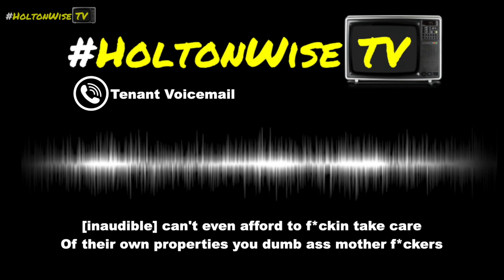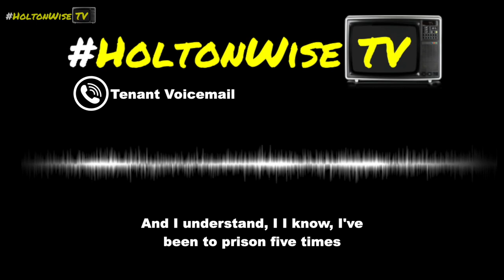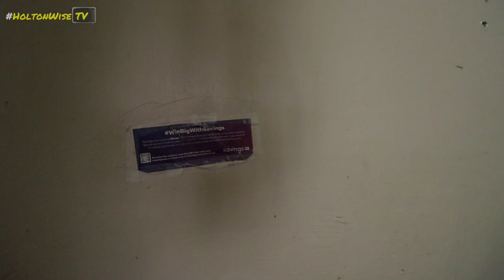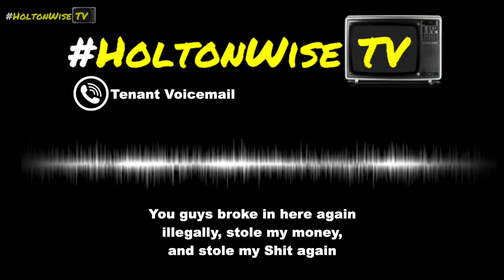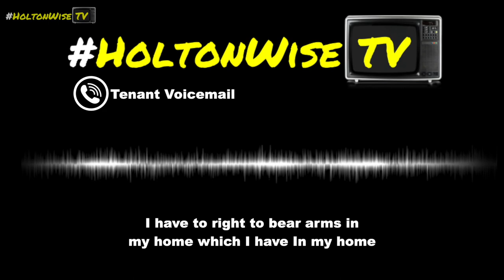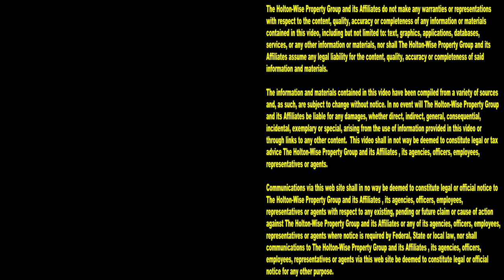Sketchy Neighborhoods: Can you handle Section 8 Renters? | Tenants From Hell 123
Do you have what it takes to deal with Section 8 tenants? Do you have the ability to deal with some of the most difficult people in some of the worst neighborhoods in America? If you want to make money with Section 8 real estate investing, you'll need to develop a thick skin to be able to manage your Section 8 empire. Or, you'll need to hire a Section 8 property management company that can handle all of your Section 8 houses for you. Nobody provides more insight into the lifestyle of a Section 8 property manager than HoltonWise. HoltonWise is one of the largest Section 8 landlords in the Cleveland real estate market. With 1,000's of Section 8 rentals and countless evictions caught on tape, HoltonWiseTV is the number one resource for housing investors looking to learn how to invest in section 8 housing. In the 123rd episode of The Tenants From Hell Show, the HoltonWise team is presenting viewers with a typical day in the life of a Section 8 property manager. In order to implement a successful Section 8 investment strategy, you'll need to be able to handle Section 8 tenants who get evicted and destroy your houses. Unfortunately evictions and trashed houses are all normal occurrences when you're collecting rent from people living in some of America's sketchiest neighborhoods. If you are interested in buying Section 8 apartments but don't think you've got the stomach to handle the bad tenants that can come along with Section 8 housing, reach out to HoltonWise today. HoltonWise is one of the top Section 8 management companies in the USA. HoltonWise has the tools and resources you need to acquire, manage, and grow your Section 8 holdings.

📺 HELPFUL RESOURCES
Holton-Wise FAQ